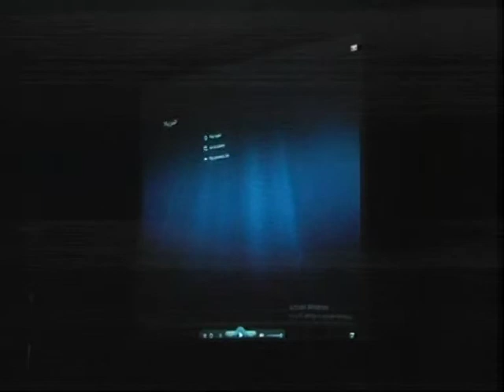حفل ختام النشاط الصيفي - ثانوي أولاد وبنات - كنيسة مارمينا شبرا - بانريون 2015 ج6